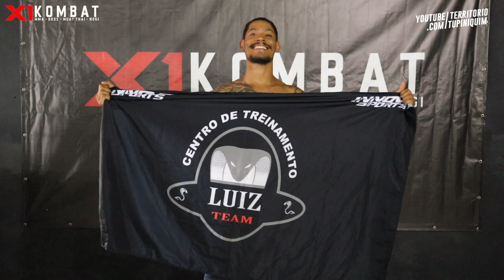Pesagem X1 Kombat 9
Confira a pesagem e as encaradas para  os combates da nona edição do X1 Kombat, que acontece amanhã a partir das 12h no CT Team Maori, em Contagem. Ingressos e pay-per-view à venda. Mais informações pelo Instagram X1Kombat.